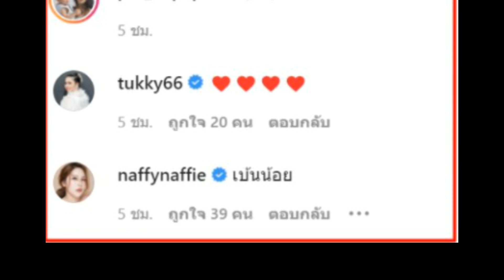"แพทณปภา" ควงลูกชาย "น้องเรซซิ่ง" กราบคุณย่า (คุณแม่ของอดีตสามี)!!